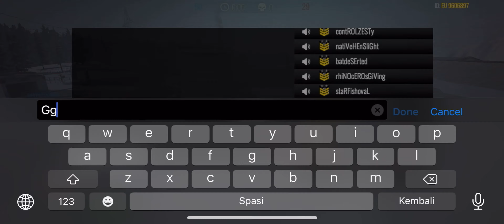Grizzly Showing The Power Of The Fabarm In Syberia 👸🏽 ~ＧＲＩＺＺＬＹ | Modern Strike Online Gameplay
@ModernStrikeOnline:PvPFPS - Courtecy of Ɽʅຮє Ɩϻϻ⊕Ɽ▀▓▀ƛʅƧ ╰_╯ - iOS Server 1.50

Song By neffex "How's It Supposed To Feel"